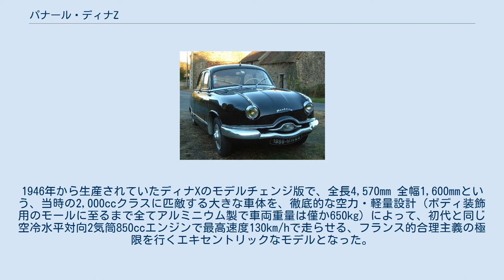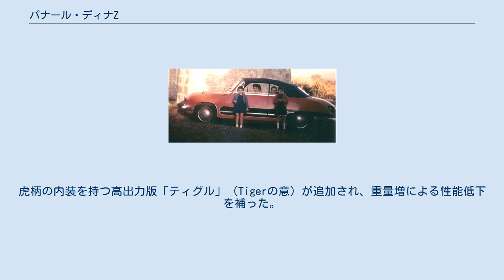パナール・ディナZ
ディナZ・フロントビュー パナール・ディナZ（Panhard Dyna Z ）はフランスの自動車メーカーであったパナールが1954年から1960年まで生産した小型大衆車である。
1960年にはパナール・PL17（Panhard PL17 ）と改称され、1965年まで生産された。
1946年から生産されていたディナXのモデルチェンジ版で、全長4,570mm 全幅1,600mmという、当時の2,000ccクラスに匹敵する大きな車体を、徹底的な空力・軽量設計（ボディ装飾用のモールに至るまで全てアルミニウム製で車両重量は僅か650kg）によって、初代と同じ空冷水平対向2気筒850ccエンジンで最高速度130km/hで走らせる、フランス的合理主義の極限を行くエキセントリックなモデルとなった。
 しかし、ルノーやシトロエンには生産規模で大きく水を開けられていたこともあり、ディナ各車の製造コストは非常に高く、1955年以降はシトロエンの傘下に入り、徐々にスチール製パーツの比率を高めるようになり、1960年以降はオールスチールボディとなって「PL17」と改称された。
虎柄の内装を持つ高出力版「ティグル」（Tigerの意）が追加され、重量増による性能低下を補った。
 1965年にパナールの乗用車部門がシトロエンに吸収合併されると、PL17は消滅した。
PL17は日本にもシトロエンを扱っていた日仏自動車が代理店となって少数輸入された。